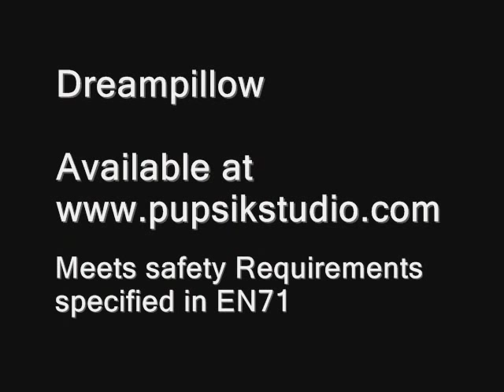Dreampillow by Pupsik Studio